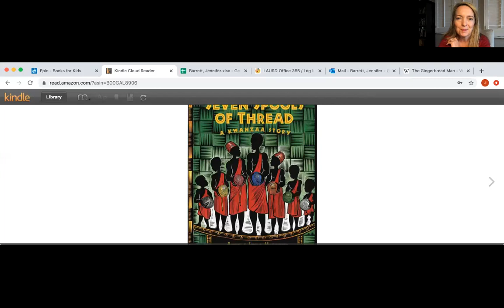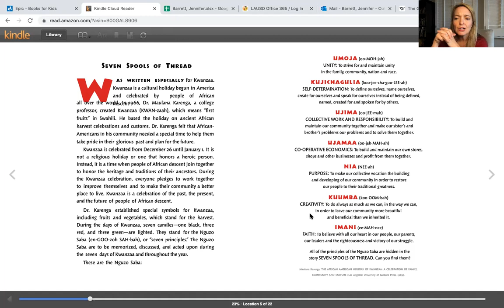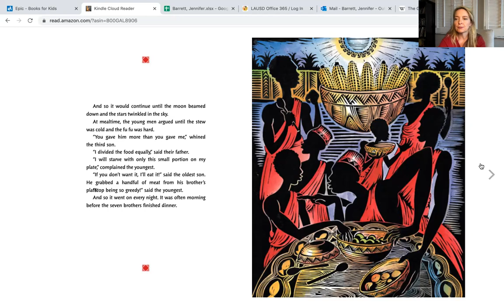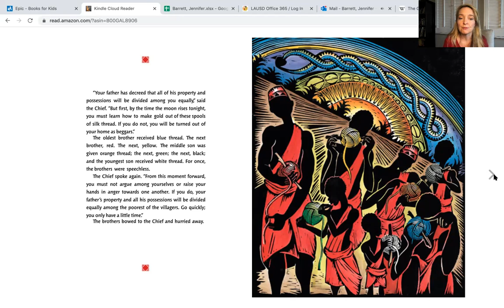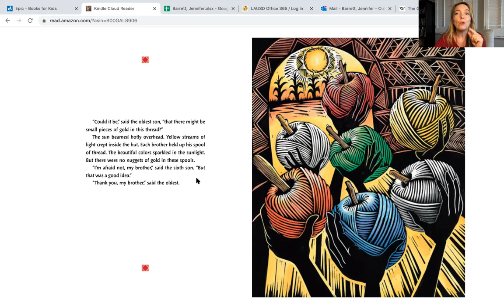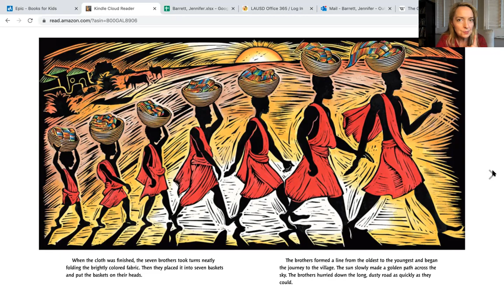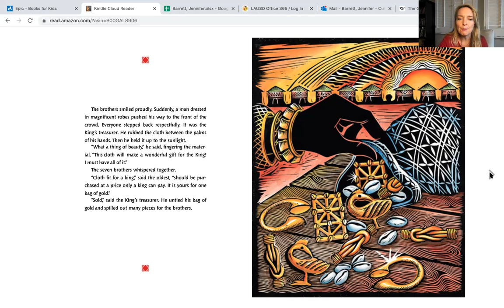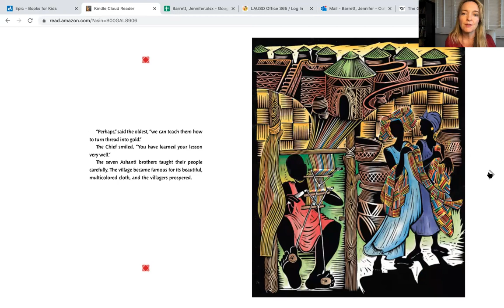Seven Spools of Thread A Kwanzaa Story by Angela Shelf Medearis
Kwanzaa (2 of 2)